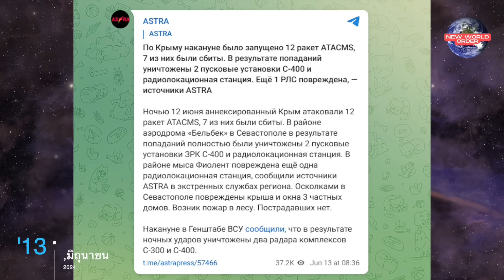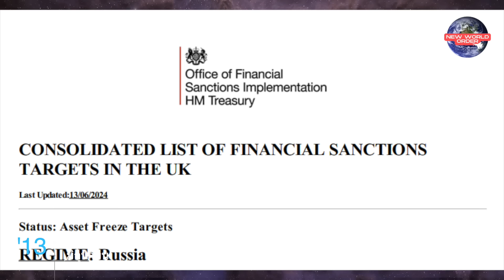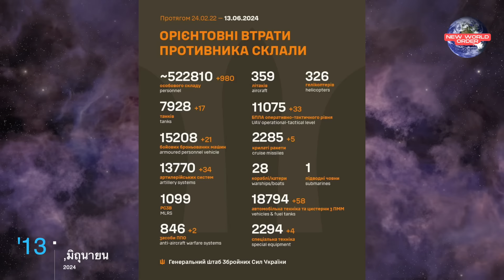เผยภาพดาวเทียม S400 ถูกถล่มยับที่ไครเมีย-รัสเซียแห่ถอนเงินตราต่างชาติหวั่นรูเบิ้ลเป็นกระดาษเช็ดก้น